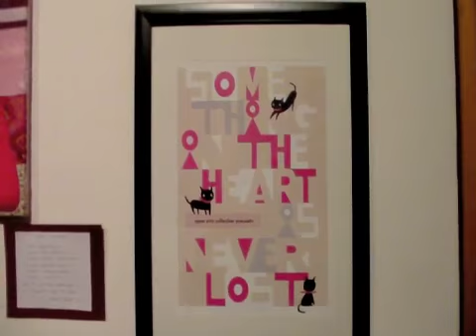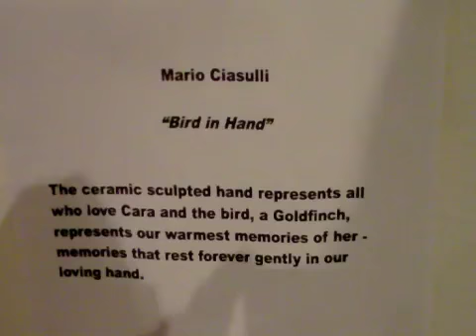AntiQuark : Aldila' - Mixed Signals REMIX by The Moscow Coup Attempt (Official)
Something in the Heart is Never Lost: an Art Show in Memoriam of Cara Mia Ciasulli.

Artists:
Judy Capriglione
Michele Capriglione
Mario Ciasulli
Michelle Coltart
Dave Fass
Gina Grega
Stephanie Hurtt
Adrian Huth
Miori Matsumoto
Judi Tentor

Music by AntiQuark: "Aldila' - Signal Mix By The Moscow Coup Attempt"